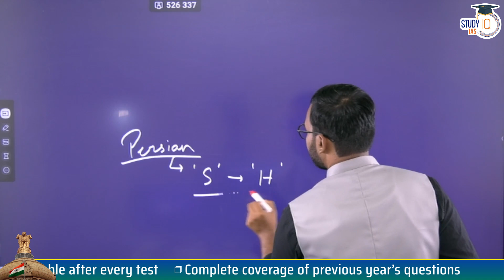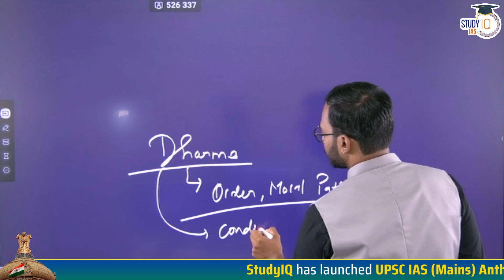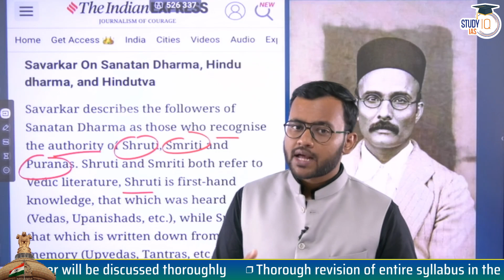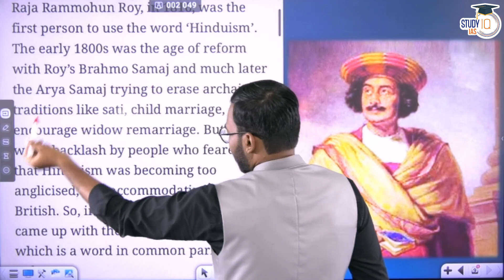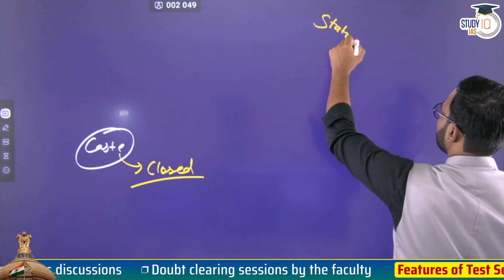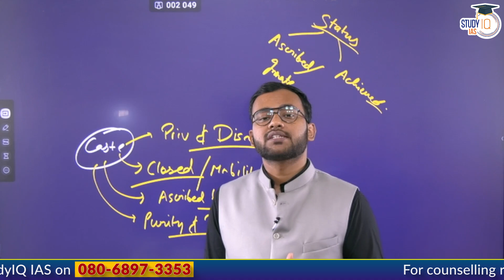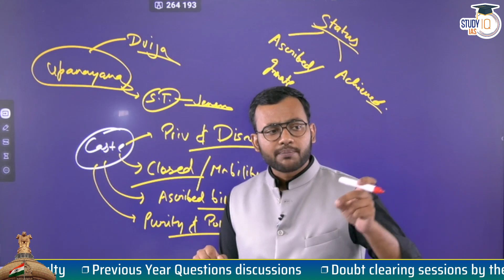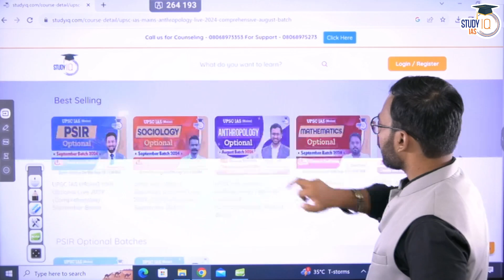Understanding Hinduism & Hindutva | Anthropology of Religion | StudyIQ IAS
Admissions Closing on 7th Sept, 2023 | Timing - 1:00 PM